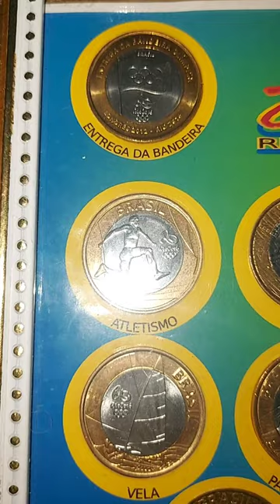Fique Esperto! Essa Moeda das Olimpíadas Vale Muito🤑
Fique Esperto! Essa Moeda das Olimpíadas Vale Muito para colecionadores!